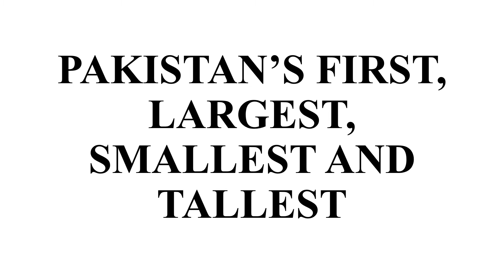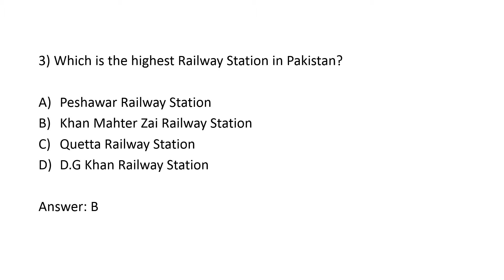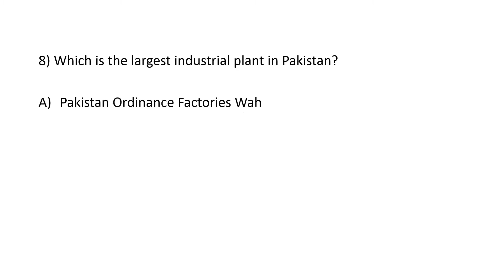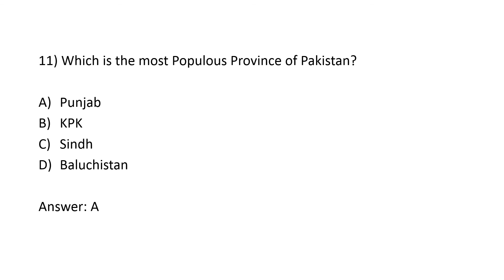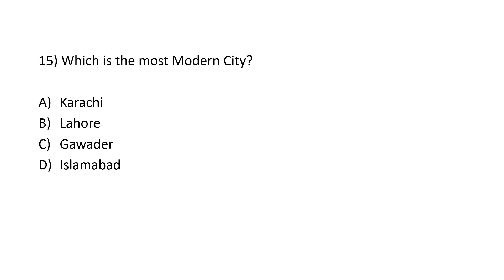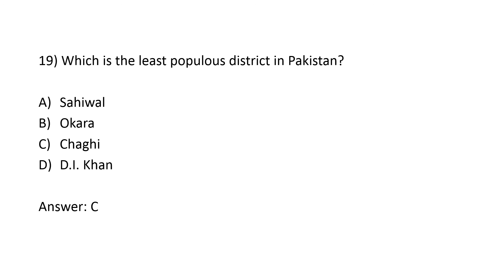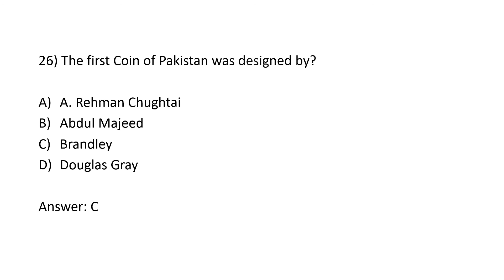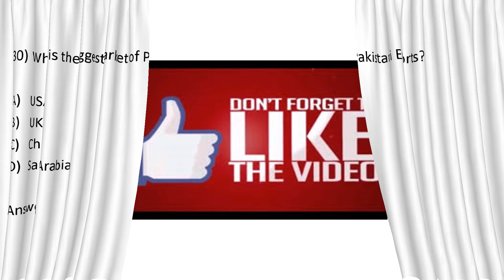PAKISTAN STUDIES / VERY IMPORTANT MCQ'S /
GENERAL KNOWLEDGE
REPEATED MCQ'S